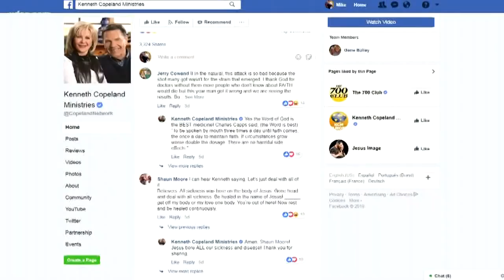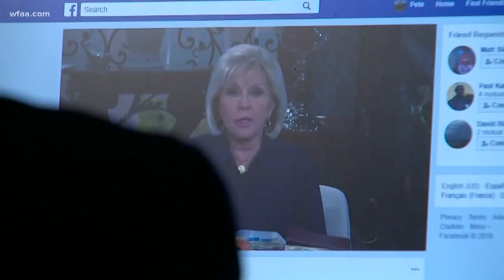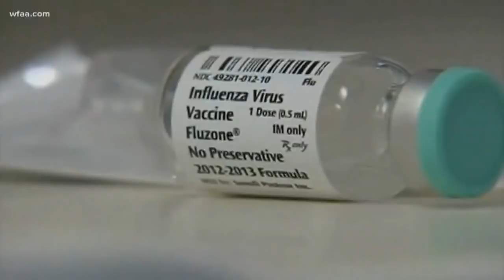Televangelist says there is no flu season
Gloria Copeland, wife of televangelist Kenneth Copeland, spoke to 1 million followers on her Facebook page Tuesday.